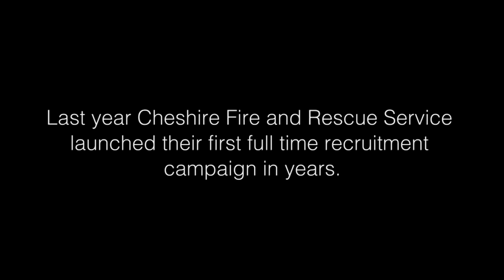Cheshire Fire and Rescue Service: Full-time Firefighter pass out video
The first Wholetime Firefighter recruitment campaign to be run by Cheshire Fire and Rescue Service in over six years started in September 2016.

This video comprises a collection of photographs covering the 16 week training period for the new full time firefighters.

During their training firefighters took part in different modules including; hose drills, hazmat scenarios, breathing apparatus use and water rescue.